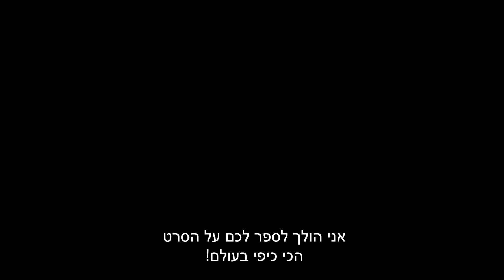פינוקיו שמי | טריילר רשמי מדובב | ספטמבר בבתי הקולנוע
עיבוד חדש לאגדה המפורסמת על ילד העץ שרוצה להפוך מבובה לילד אמיתי:

בעיבוד הקולנועי החדש, פינוקיו הצעיר בורח מהיוצר שלו ג'פטו, מלווה בסוסו טיבלט כדי לראות את העולם ומצטרף לקרקס הנודד. מנהל הקרקס, אשר רוצה להציג את הבובה המדברת שנפלה לחיקו כאטרקציה מרכזית בקרקס, ינסה למנוע מפינוקיו להגשים את חלומו ולהפוך לילד אמיתי.

ראש השנה 2023 בבתי הקולנוע